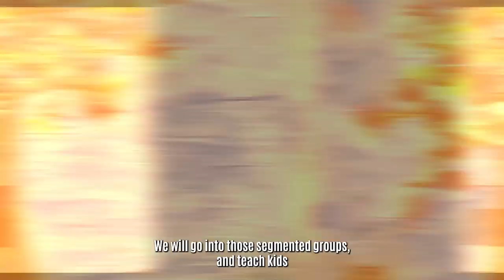What is YAM (Youth Arts Movement)?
Created by AOB Studio Crew members Justin Walker and Jada Batts in Winter 2021-2